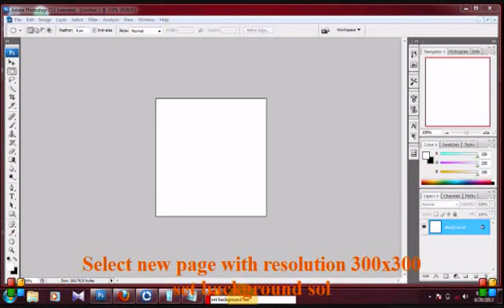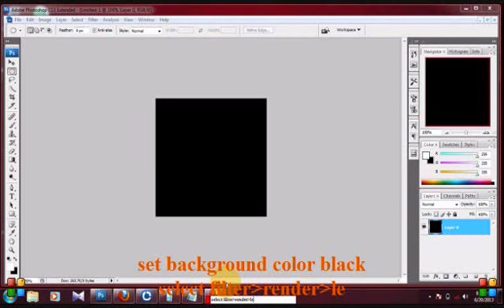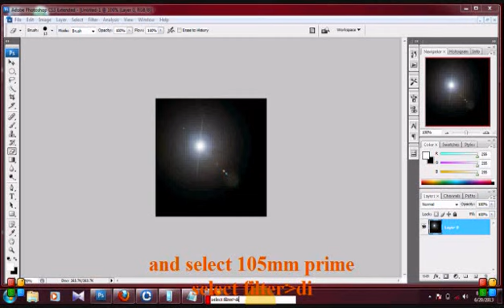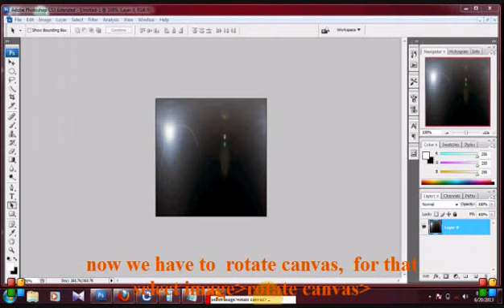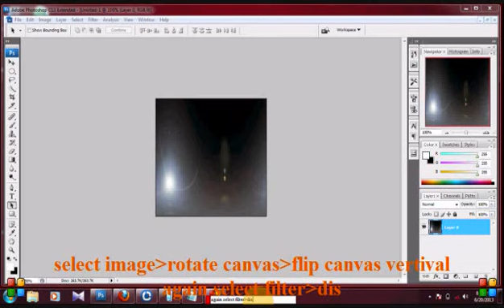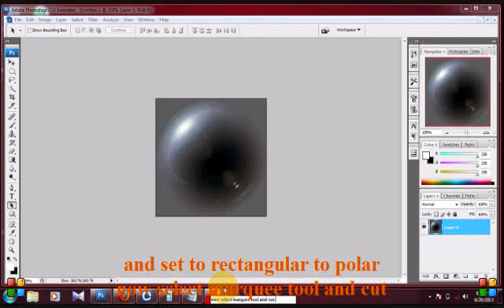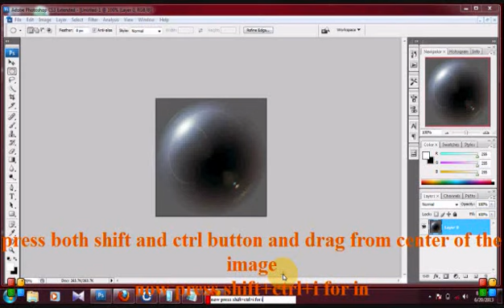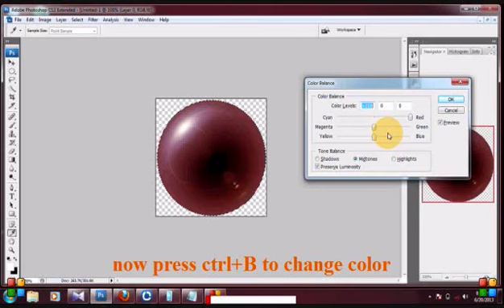Crate 3D Ball in Photoshop